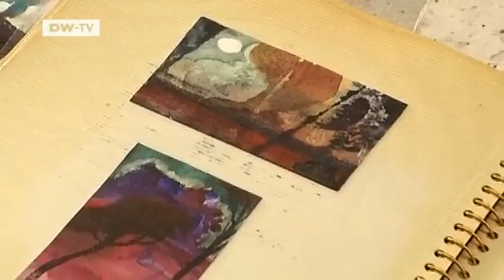Der Aquarellmaler Herbert Beck wird 90 | euromaxx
Herbert Beck gilt als einer der wichtigsten lebenden Aquarell-Maler aus Deutschland. Seine Werke verkaufen sich zu fünfstelligen Preisen. 1920 wurde er in Leipzig geboren,seit 1948 ist er freiberuflich Maler. Er spielt Orgel und Piano,Schach,schreibt Prosa. 1952 traf er den Maler Emil Nolde und wurde in seiner Aquarell-Malerei dadurch sehr beeinflusst. Euromaxx besucht den Künstler in seinem Atelier am Tegernsee in der Nähe von München.